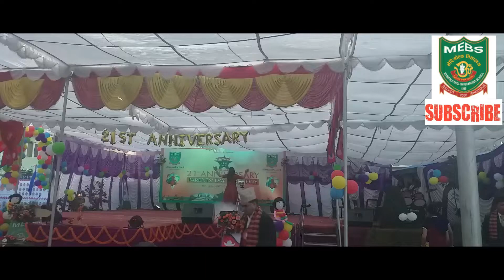MEBS |Parents Day |Dance Video |Bhabin Raivlog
MEBS (Marigold English Boarding School)Located in Balkot 2Bhaktapur A well Education centrw for getting education.This video is a memories of parents day 🙏🏻
Also Contact Fir more information on:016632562
for more details  contact Holoday Swimming:me
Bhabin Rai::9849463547